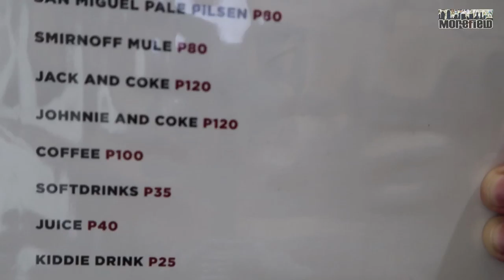Quirky Expat BarberShop Review- Gettin' Your Hair Did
My girls brother hasn't had a haircut in 2 years so I told him I'd pay for it if he'd let me film him.  I took him to a guy who I know would do a great job!  I didn't really know the guy well but he seemed like such a nice guy I wanted to help support him.  His name is Willow.

links to all social media, music, bio and more.
theMorefield.com/vip

YouTube.com/themorefield

Instagram.com/theMorefield

My gear: Canon 80D, G7X Mark ii, DJI Phantom 4, Osmo, GoPro...

Follow my boy Willow
Instagram.com/willowhoods